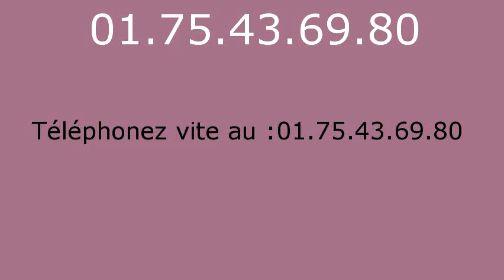Serrurier Villiers Saint Frederic - 01.75.43.69.80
Serrurier Villiers Saint Frederic. Serrurerie Villiers Saint Frederic. Depannage serrurier Villiers Saint Frederic. Ouverture de Porte Villiers Saint Frederic 78640, Serrurier Villiers Saint Frederic 78640, Changement de Serrure Villiers Saint Frederic 78640, Serrurier Villiers Saint Frederic 78640, Serrure Villiers Saint Frederic 78640, Depannage Villiers Saint Frederic 78640, Depanneur Serrurier Villiers Saint Frederic 78640, Ouverture de Porte Villiers Saint Frederic 78640, Rideau Metallique Villiers Saint Frederic 78640, Remise en etat apres cambriolage Villiers Saint Frederic 78640, Fermeture Provisoire Villiers Saint Frederic 78640, Bloc portes Villiers Saint Frederic 78640, Blindage de Porte Villiers Saint Frederic 78640, Porte Blinde Villiers Saint Frederic 78640, Grille de Defense Villiers Saint Frederic 78640, Volet Roulant Villiers Saint Frederic 78640, Depannage Villiers Saint Frederic 78640, SOS Serrurier Villiers Saint Frederic 78640, Depannage installation de serrure Villiers Saint Frederic 78640, Depannage multi-services Villiers Saint Frederic 78640, Serrurier Villiers Saint Frederic 78640, Urgence dans l'heure, Intervention rapide 24h/24 et 7j/7. Picard, Vak, Fichet, Bricard, Mul-t-lock, Jpm, Reelax, Vachette, Dom, Muel, Mottura, Aviva, Laperche, City, Pollux, Metalux, Medeco, Aviva, Brogser, Stremler... Nos techniciens toutes marques et tout type de serrures effectuent tous vos dépannages serruriers : ouvertures de portes: portes blindées, porte d'entrée, porte interieure, porte de garage, portail...Effraction et tentative d'effraction, Perte ou vol de clé, Vandalisme, Ouverture de boîte à lettre, Déblocage de rideau métallique, Déblocage de store roulant et volet, Ouverture de coffre fort, Pour vos blindages, porte, bloc porte, alarme, changement de serrure: monopoint, multipoint, encastrable, à larder, carenée, à code, crémone, changement de canon, changement de verrou, poignées, oeil de boeuf, tringlerie, protege canon, paumelles, barre sur pivot. Grilles de défense, festonnage, rideau métallique, store roulant, volets... Automatisation, interphone, digicode, systeme vigik, visiophone, gache electrique. Coffre fort.